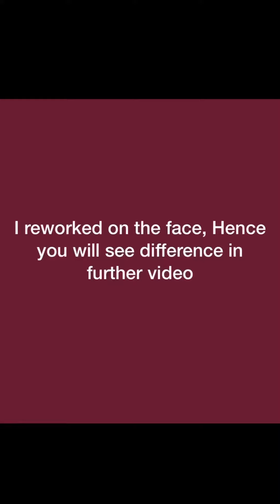Portrait Painting | Baby Simba | Rishaan